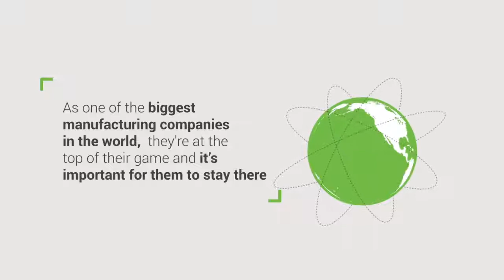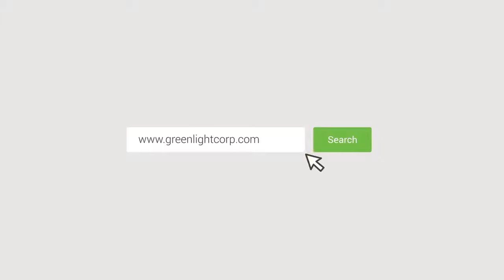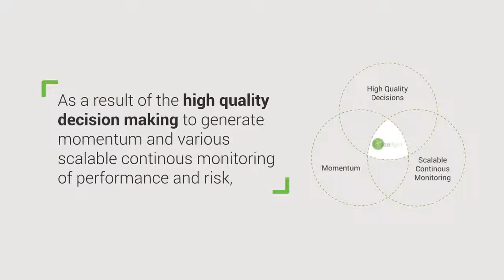Greenlight Technologies: Financial Performance and Risk Analytics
Reduce Risk and Free Up Cash with the Balance Sheet of the Future™